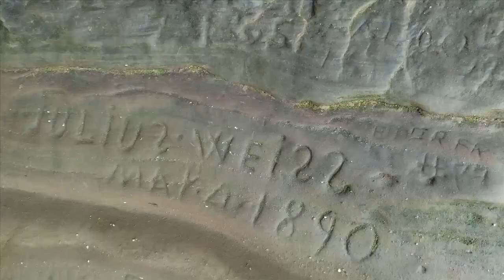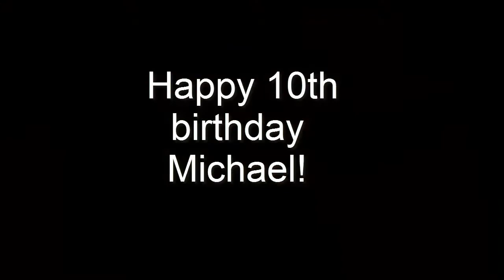2016 07 08 Michael Turning-ten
This video has nothing to do with earth sheltered construction, so I'll leave it out of any play lists...

This was a break from construction to take my 2nd son Michael on his “turning 10 trip”.

He wanted to go hiking and zip lining, so the two of us went camping down in Hocking Hills Ohio.